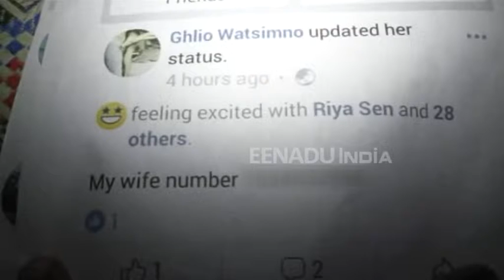भांजे ने अश्लील मैसेज के साथ मामी का नंबर सोशल मीडिया पर किया वायरल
एटा : रिश्तों को कलंकित करते हुए एटा में एक भांजे ने अपनी ही मामी का मोबाइल नंबर अश्लील मैसेज के साथ सोशल मीडिया पर वायरल कर दिया. इतना ही नहीं पीड़ित महिला के थाने में शिकायत करने के बाद बौखलाए भांजे ने महिला की घर में घुस कर जमकर पिटाई कर दी.